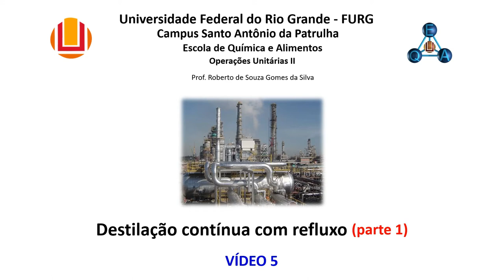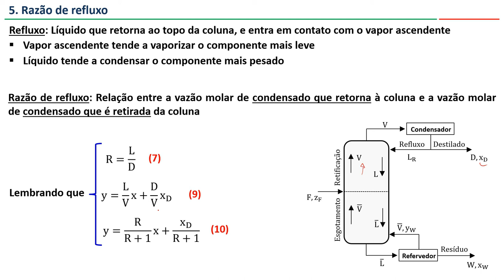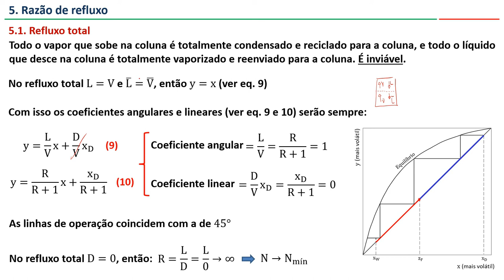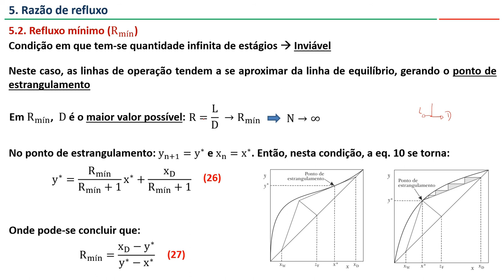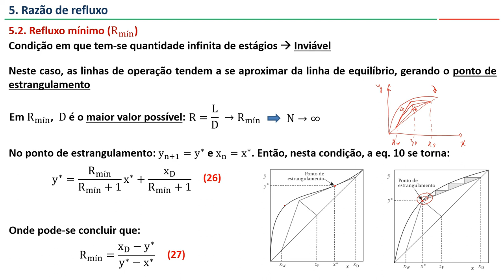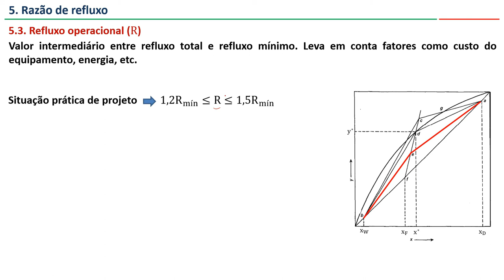Destilação contínua com refluxo: Razão de Refluxo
Nesse vídeo é feita uma análise sobre as condições limite de razão de refluxo: Refluxo Total e Refluxo Mínimo (vídeo 5 da parte 1).